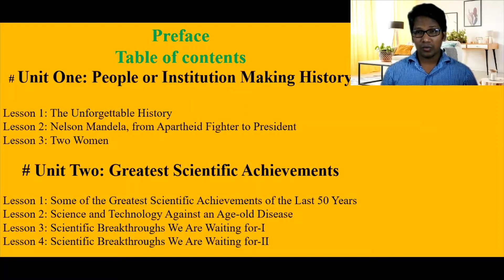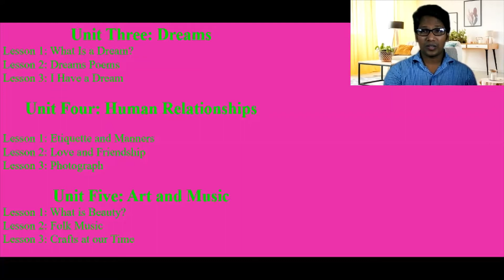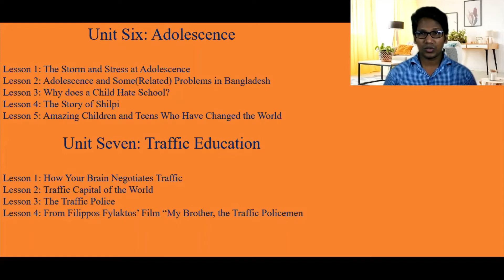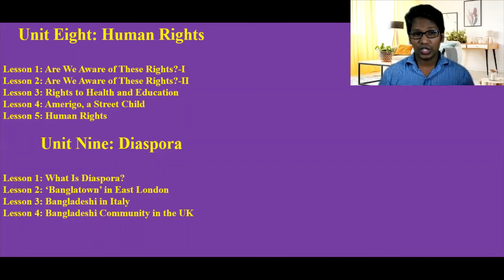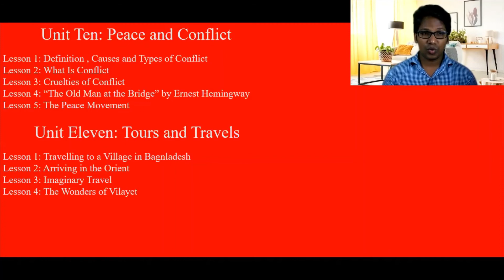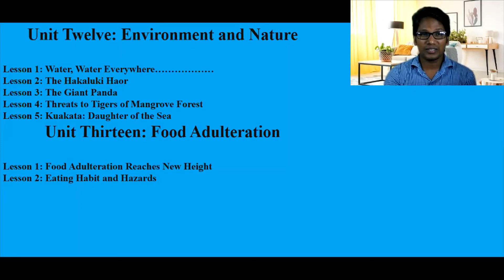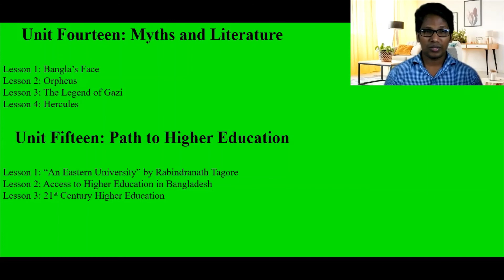table of content for the student of h.s.c 1st year.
table of content is , actually, the preface of a book and by reading the preface of a book one can get an over all idea about the book s/he is going to read. so, reading the table of content of a book is good technique for getting a over all view of a unknown book.